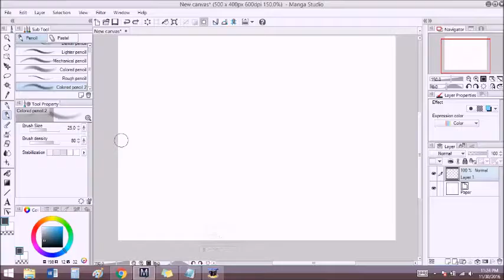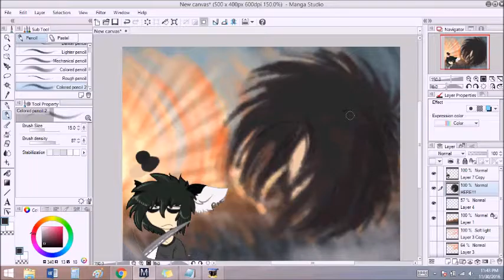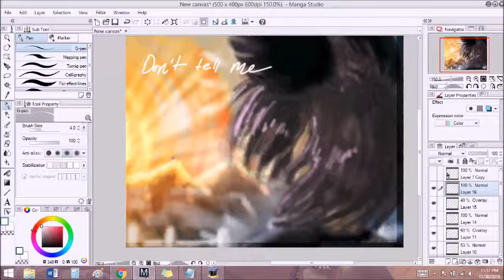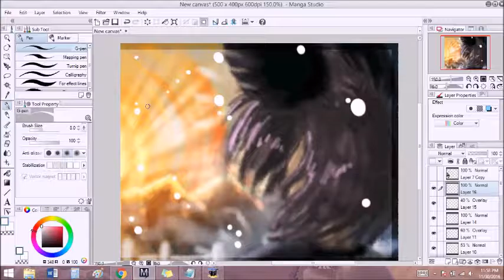In the Morning - Speedpaint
Pen pressure was busted after I installed a thing, I guess. So, I made a garbage brush and did whatever this is